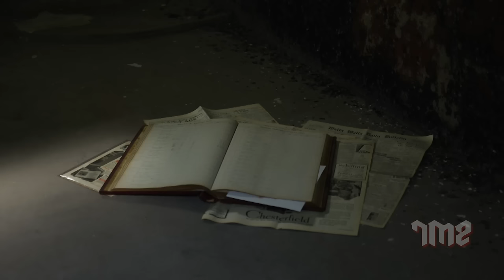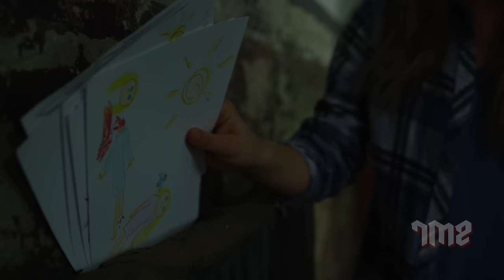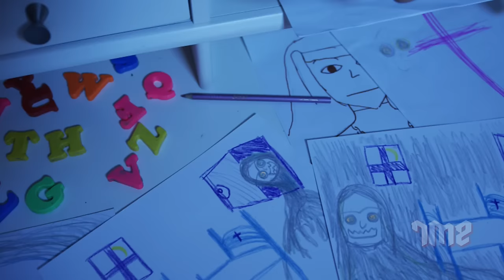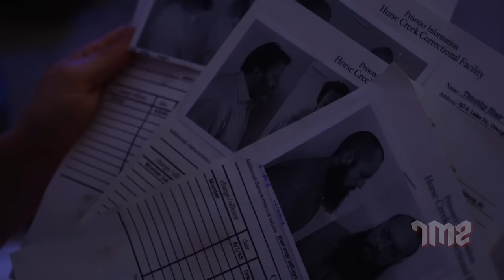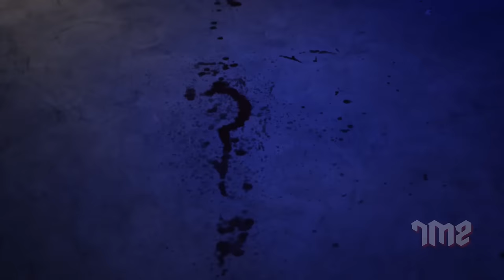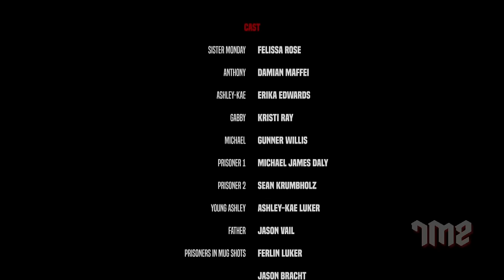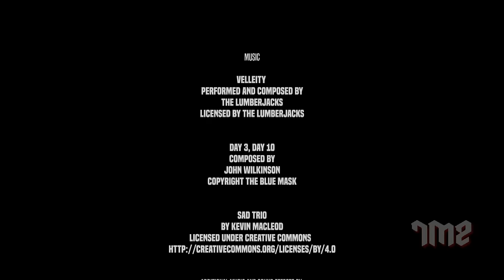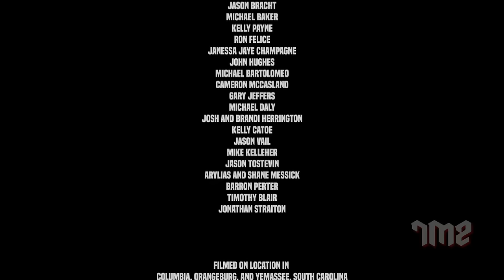THE NUN CONJURING - Full Horror Movie In English HD | Hollywood Horror Movies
Presenting Superhit Hollywood Movies In English Full Horror Action HD (Hollywood Movies, English Movies, Horror Movies) "THE NUN CONJURING". Exclusively on @OMoviesEnglish

Synopsis
A group of travelers are forced to seek shelter inside an abandoned jail where a notorious nun named Sister Monday had once been assigned and was suspected of murdering prisoners.